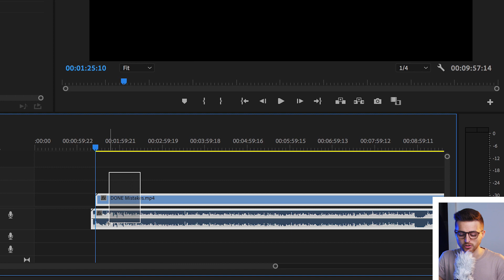How to Unlink Audio and Video in Premiere Pro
Find out how to unlink audio and video in Adobe Premiere Pro.